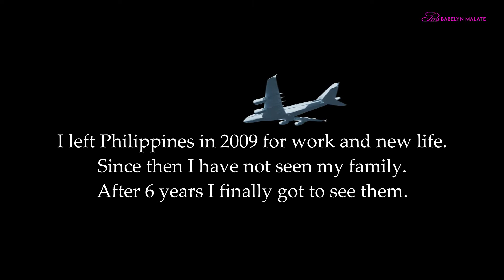Boracay Family Trip: Family finally reunited after 6 years l OFW journey l Boracay Station 1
This Boracay Family Trip video is dedicated to all Filipinos who are working abroad to support their families. Our family finally saved enough money for this travel after 6 years.We stayed at Boracay Station 1. I would say that every penny is worth the memories and happiness in Boracay Island Philippines. Mabuhay! Kay Ganda ng Pilipinas.